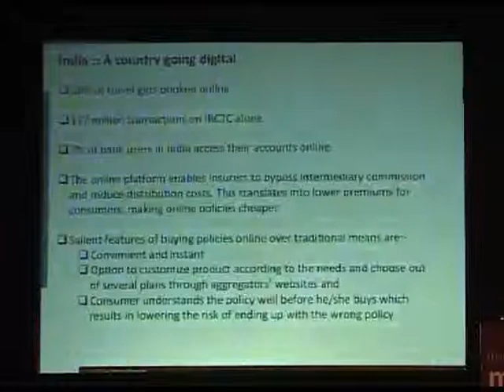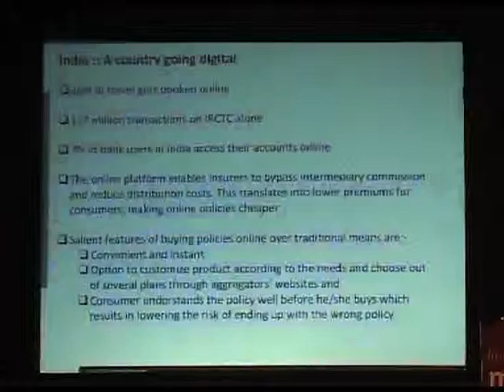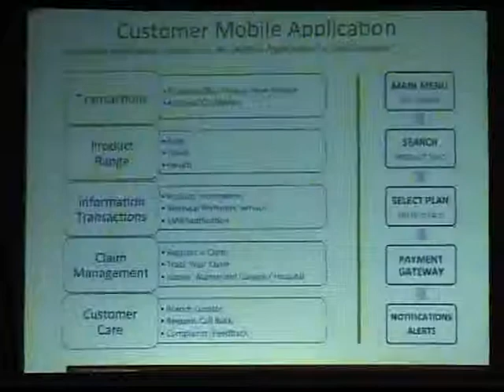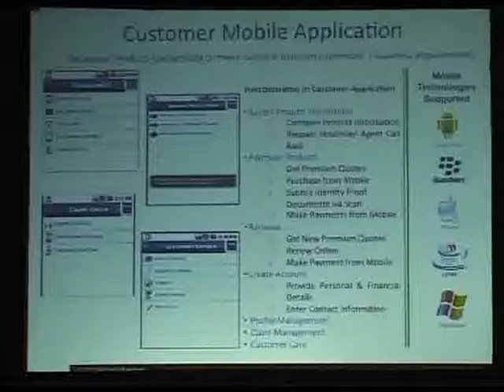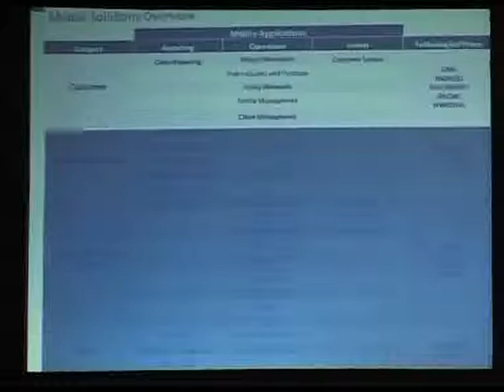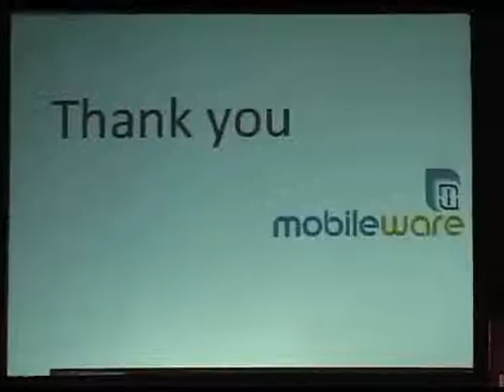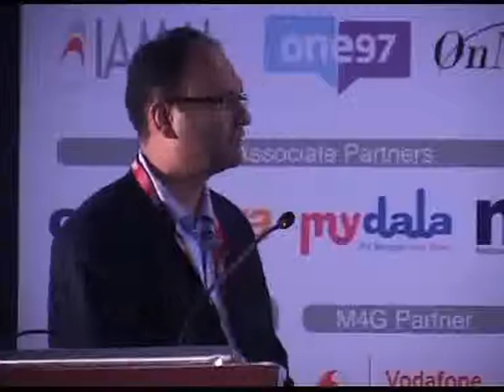Ankit Pujara :: Mobile Insurance